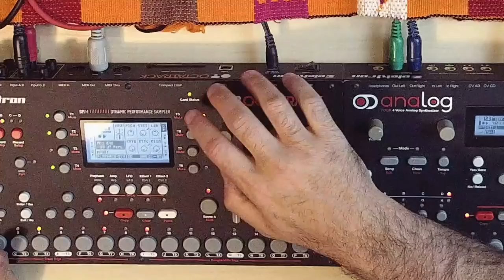Elektron Analog Four + Elektron Octatrack - Jam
Elektron Analog Four + Elektron Octatrack
Looking to expand your gear you can get your the Octatrack
TC Electronics Flashback
Boss Rv6
In this video I play with  Elektron Analog Four + Elektron Octatrack
Exploring all the possibilities and enjoying Analog sounds in a snowy day and mistakes while jamming with two of my favorite pieces of gear the Elektron Analog Four + Elektron Octatrack. I also added the TC Electronics Flashback and the Boss Rev6
I became a fan of Elektron Machines when in 2015 I got my first one, the Elektron Analog Four (Change) and since then I have never looked back. And in 2018 I traded in my Native Instruments Maschine for the Elektron Octatrack and the change was just awesome!